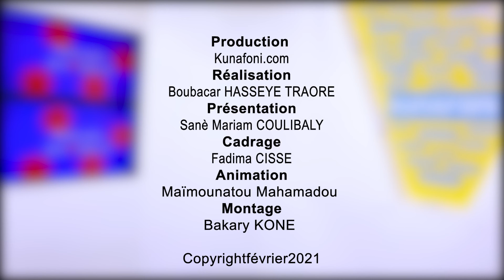Vivre avec la COVID-19 : C'est le retour à l'école !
Dans ce 5e numéro de votre émission hebdomadaire sur la maladie à corona virus, il est question de la réouverture des classes et les moyens de protection pour les élèves et enseignants.